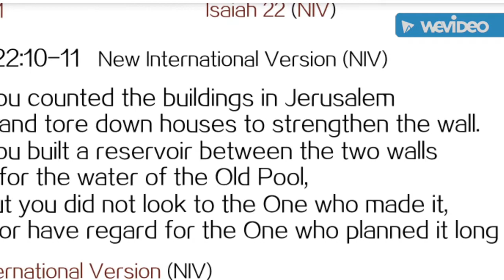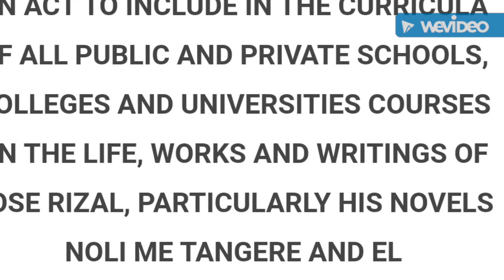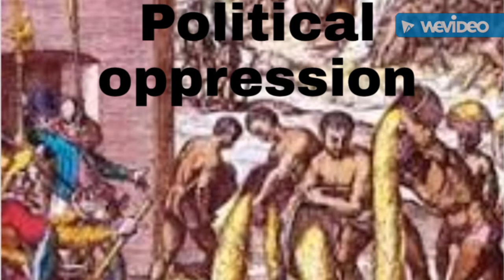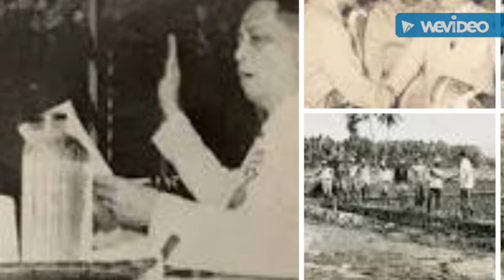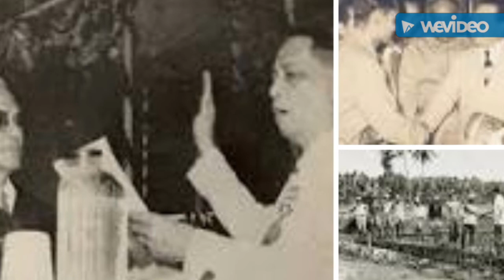Liberalismo, malaking pagkakamali sa kasaysayan ng Pilipinas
May tatlong pagkakataon kung saan nanaig ang mga pwersang liberal sa kasaysayan ng Pilipinas na ikinadurog at ikinalugmok ng sambayanang Pilipino. Una noong 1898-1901 sa panahon ng unang republika na nagdulot ng pagkalusaw nito at tuluyang pananakop ng mga Amerikano. Pangalawa noong 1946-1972 sa panahon ng ikatlong republika na  nagbunga sa neo-liberalismo o neo-kolonyalismo na sanhi ng pagpapakatuta ng Pilipinas sa Amerika. Pangatlo ay matapos ang 1986 EDSA People Power na nagdulot naman sa mga sunod-sunod na rehimen ng mga pinunong incompetent o walang kakayahang mamuno, negligent o pabaya at walang paki-alam sa kanilang tungkulin at responsibilidad sa bayan at mga pinunong corrupt o tiwali na mas unang pinagtutuunan ng pansin ang sarili nilang interes kaysa ang tungkulin sa bayan na nagdulot naman ng malawakang kahirapan. Malinaw ang karanasan ng sambayanang Pilipino. Malinaw ang kasaysayan na pinipilit nilang palabuin para manatili sila sa kapangyarihan. Hindi na dapat pang mamayani ang ganitong uri ng pinuno. Edukasyong pampulitika ang kailangan ng sambayanang Pilipino.